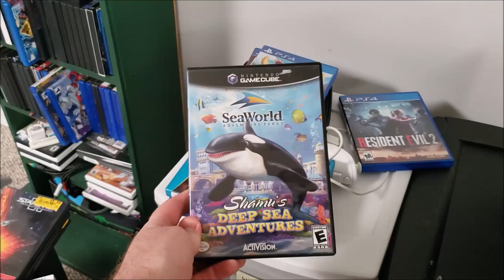Shamu's Deep Sea Adventures Review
A video game licensed on Seaworld and its killer whales! I'm sure this won't age terribly!

Well it didn't... because it was terrible in the first place.